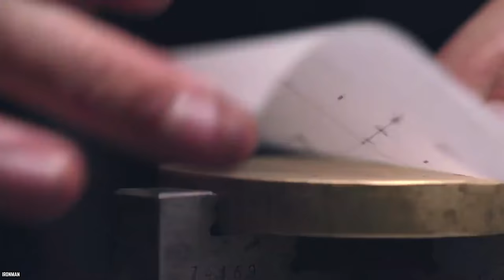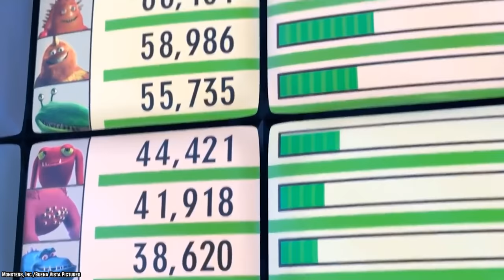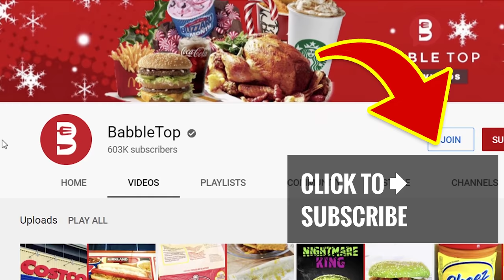10 Things You Didn't Know About GORDON RAMSAY (Part 2)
Top 10 things you didn't know about Gordon Ramsay part 2. Multi-Michelin starred chef and star of the small screen, Gordon Ramsay has opened a string of successful restaurants across the globe.

With countless restaurants around the globe, innumerable TV shows, and a feisty personality, Gordon Ramsay has earned his reputation as one of the top chefs in the world. Yet, there are probably still some things that remain unknown. So here are 10 Things You Didn't Know About Gordon Ramsay (Part 2).

Gordon James Ramsay OBE is a British chef, restaurateur, television personality, and writer. Born in Johnstone, Scotland, and raised in Stratford-upon-Avon, England, he founded his global restaurant chain, Gordon Ramsay Restaurants, in 1997. If you enjoyed this video list of the top 10 things you didn't know about Gordon Ramsay (part 2). Comment

TIMESTAMPS:
0:00 Things You Didn't Know About GORDON RAMSAY (Part 2)
00:21 He Has His Own Video Games
1:16 He Was Once Held At Gunpoint
2:29 His Kids Are Not Spoiled... At All
3:47 He Has A Soft Spot
5:05 There's Some Beef With Mario Batali
6:29 One Of The Highest-Paid Celebrities
7:55 He Is Extremely In Shape
9:22 Being A Chef Wasn't His First Career Choice
10:51 5 Important Things To Know How To Cook
12:23 There's One Thing He Won't Eat